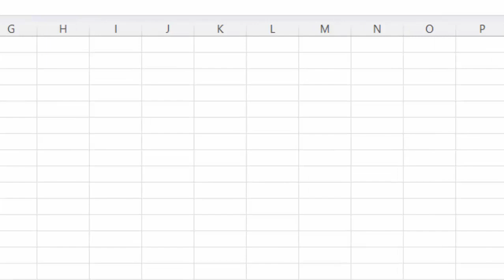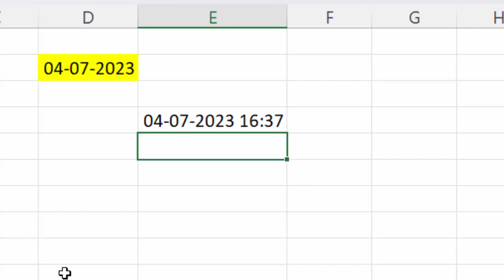Today and now function in Microsoft Excel@COMPUTEREXCELSOLUTION